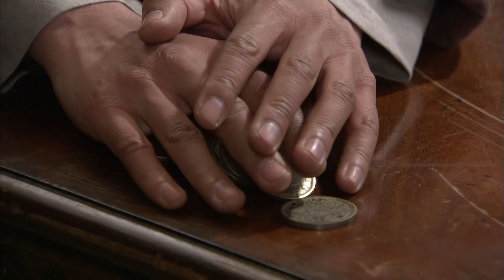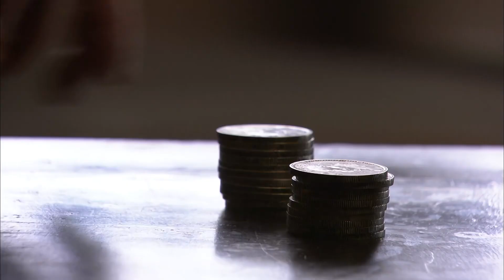好看的抗日剧【五虎冲锋队】12｜铁血虎将临危受命，集结泼辣寡妇、武艺高手、妓院头牌等各路民间勇士，与日军展开最后的生死搏杀！（王挺 许瑶璇）